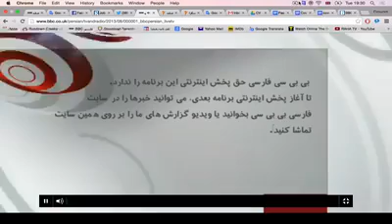Dr Hamed Salehi